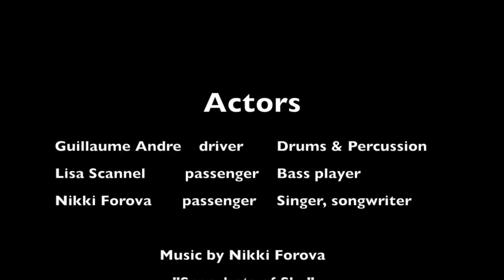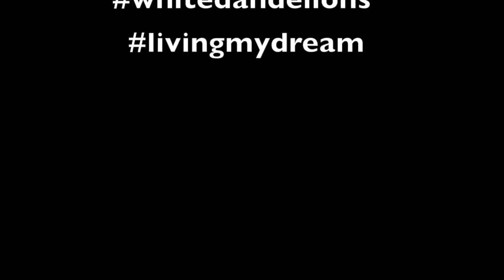Episode #2 - Nikki & the Band Tour Adventure (Nov 14, 2015)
Nikki Forova & the Band - Episode #2 of our quest to sing in random cafes of the randomly chosen city on Saturday, Nov 14, the day after Paris shootings, when our concert got suddenly canceled. But we wanted to give a gift of Music anyway and cheer people up. I do what I love because I believe it makes me a better person and makes me shine from inside.
‪#‎whitedandelions‬ ‪#‎livingmydream‬